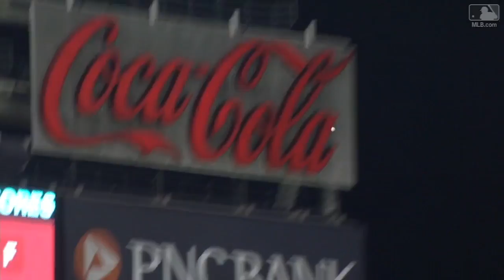Condensed Game: NYM@CIN 8/29/17